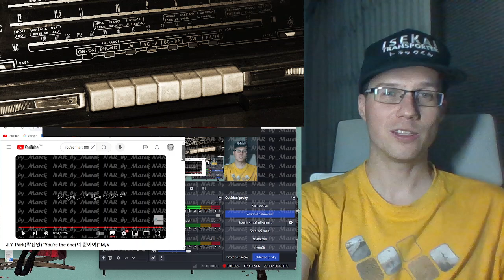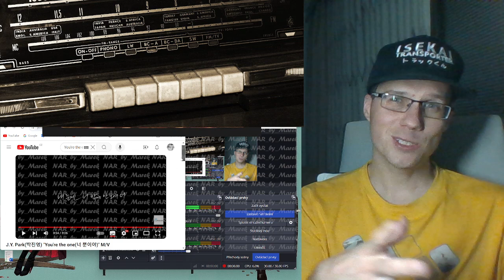Reaction - J.Y. Park(박진영) You're the one - MV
Reaction - J.Y. Park(박진영) You're the one(너 뿐이야) MV

0:00 Intro
1:21 Reaction